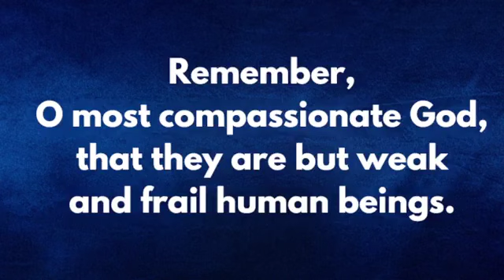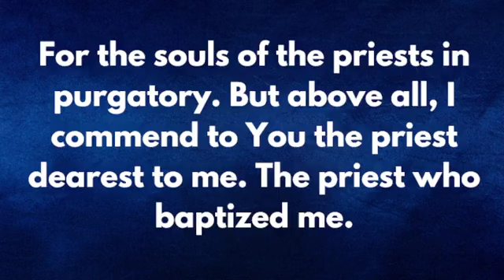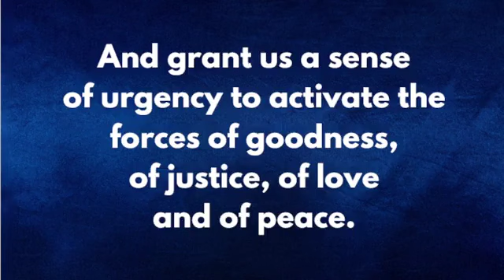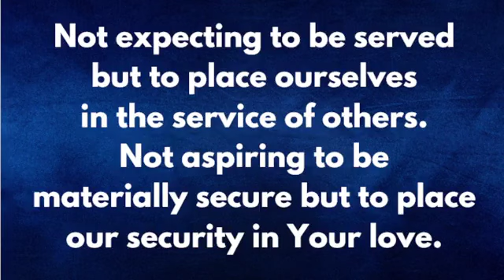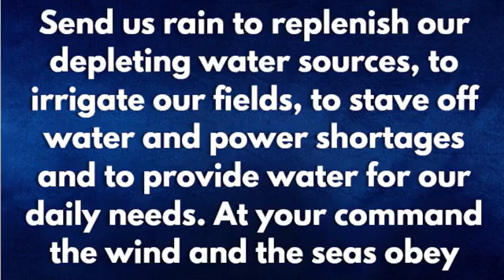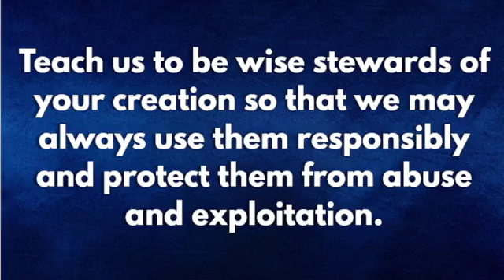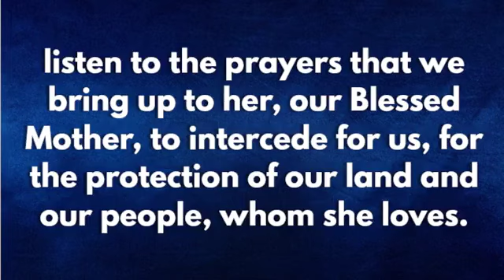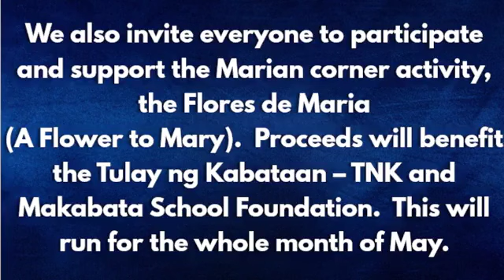EDSA Shrine - Memorial of Our Lady of Fatima